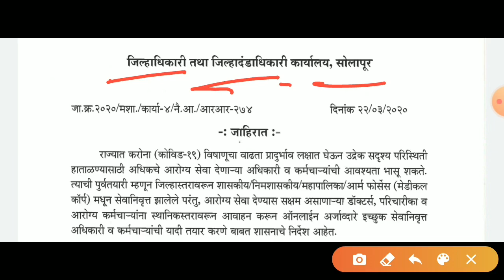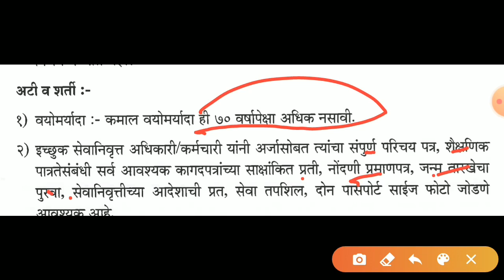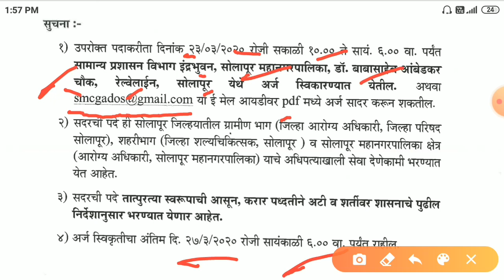आरोग्य विभाग ,जिल्हाधिकारी व जिल्हा दंडाधिकारी कार्यालय सोलापूर भरती २०२०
सविस्तर माहिती